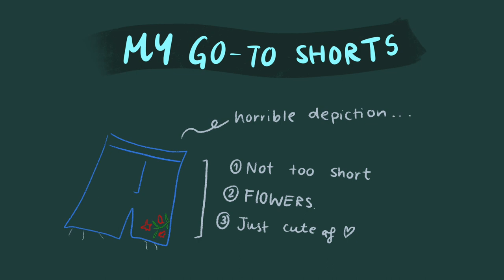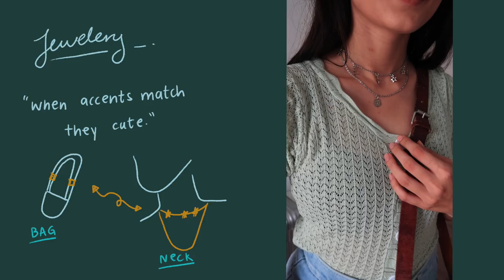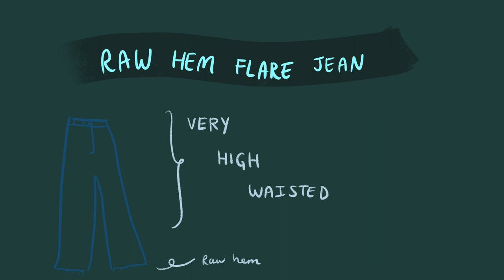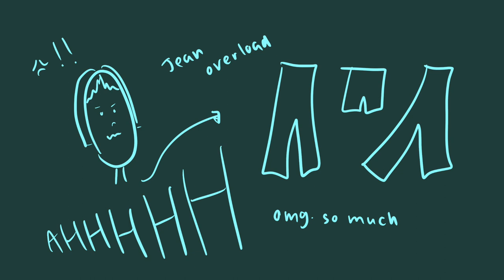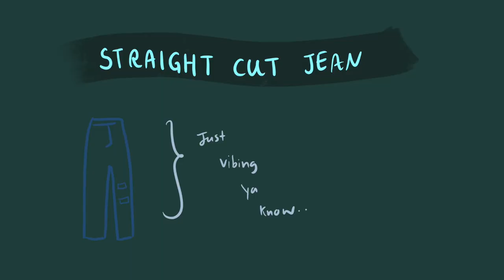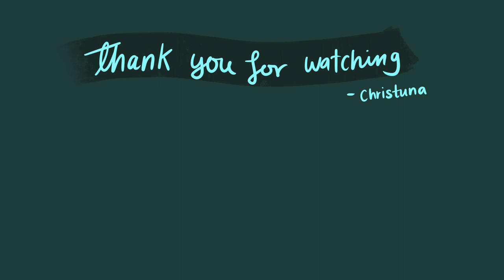How to style denim ✨ outfits inspo for when you don’t know what to wear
Instagram ✨ @chrstnacrnck
weekly vids ✨ shorturl.at/koELX

Hey guys, with everything that's been going on I hope you are staying well-informed and helping out in any way you can with the Black Lives Matter movement! I will link below a playlist to listen to that'll help donate every Adsense money to the cause!

Hey guys! I'm sorry for the late update! This video is all denim, everyday denim and how you can match them for casual to boogie af outfits! Hope you enjoy it
-Christuna